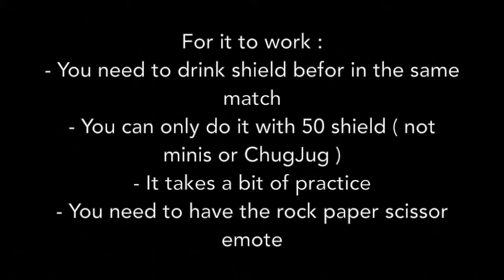This fortnite glitch is game breaking ( how to never drink shield again )